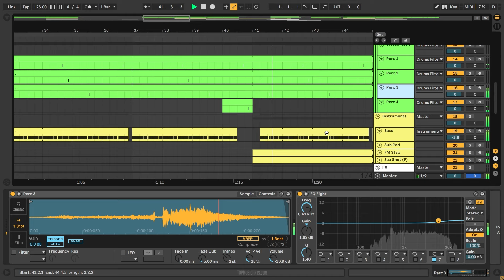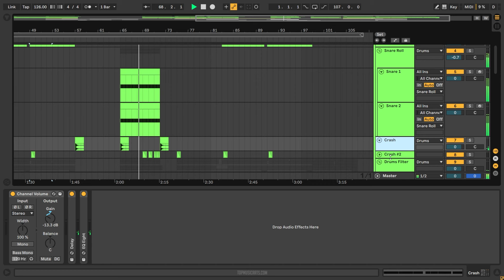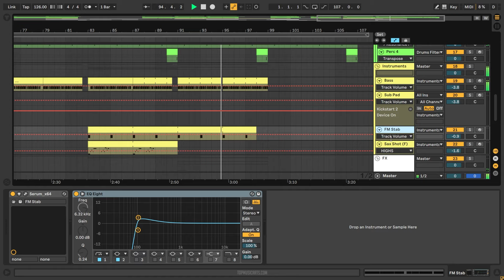MALAA & LODGERZ - PUTARIA (Ableton Remake)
💻 This version of "Putaria" by MALAA collaborating with LODGERZ, was created in Ableton Live. You can see how to work with instruments and samples and learn how to set up settings, parameters, automatizations, plugins, audio signal routing, and more. All mixed and mastered, ready for use.

⚙ Template Specifications ⚙
📌Software, DAW: Ableton Live 10.1.25, or higher (Guitar & Bass, and Orchestral Strings Packs Needed).
📌VST Plugins: only Xfer's Serum v1.334 (or higher) Vst Plugin required.
📌Song Key: Bb Min
📌Time Length: 3:23